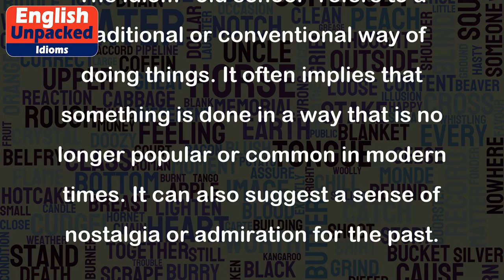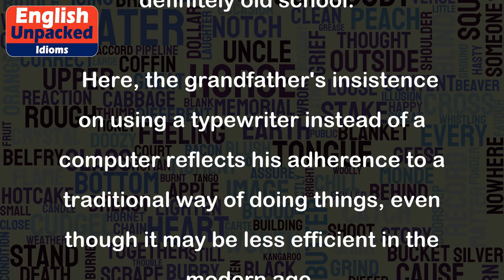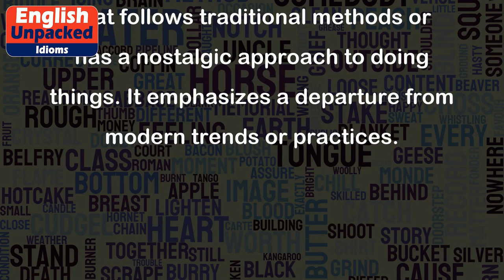Old school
The idiom "old school" refers to a traditional or conventional way of doing things. It often implies that something is done in a way that is no longer popular or common in modern times. It can also suggest a sense of nostalgia or admiration for the past.
Here are a few examples to illustrate the usage of "old school":
1. "He prefers to write letters instead of sending emails. He's really old school."
   In this example, the person's preference for writing letters instead of using modern technology like emails shows that they have a traditional approach to communication.
2. "She still listens to vinyl records and doesn't own a smartphone. She's quite old school."
   This example highlights that the person's choice to listen to vinyl records and not adopt modern technology like smartphones indicates a preference for a traditional or vintage lifestyle.
3. "My grandfather insists on using a typewriter instead of a computer. He's definitely old school."
   Here, the grandfather's insistence on using a typewriter instead of a computer reflects his adherence to a traditional way of doing things, even though it may be less efficient in the modern age.
4. "The teacher uses chalk and a blackboard to teach, rather than using PowerPoint slides. She's very old school."
   In this case, the teacher's choice to use traditional teaching tools like a blackboard and chalk instead of modern technology like PowerPoint shows a preference for a more traditional teaching method.
Overall, the idiom "old school" is used to describe someone or something that follows traditional methods or has a nostalgic approach to doing things. It emphasizes a departure from modern trends or practices.